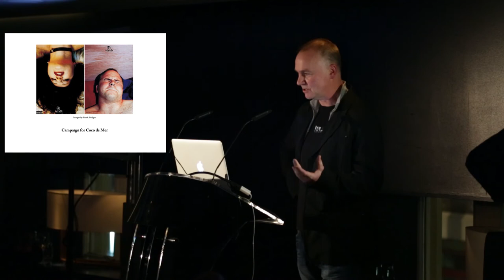Gather. Reinventing portraiture. Tim Macpherson.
Tim Macpherson is a UK-based photographer who has received a huge amount of recognition for both his commercial and personal work.  He shared his unique approaches in shooting people in our event, Gather -- Reinventing Portraiture.

In his talk, he exposes the whole process behind a project, from conception of the idea and research, to locations, casting and styling, to the final result.  The projects are wide ranging -- from the crafted, imaginative worlds of children to new takes on community and an exposé of pleasure.

Gather is a series of talks championing photography and creativity.

See more of Tim Macpherson's work on Getty Images